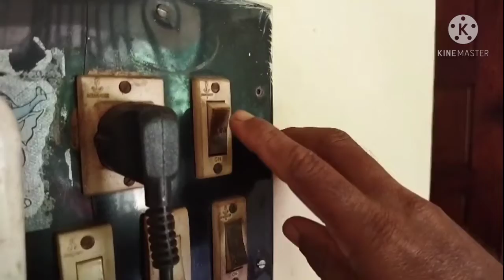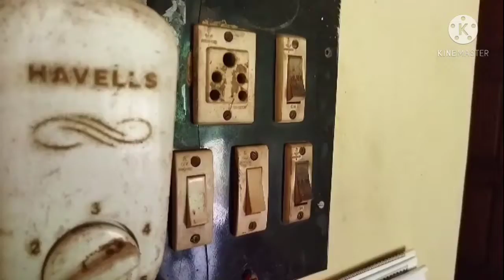Extension power wire change എക്സ്ഷ്ടൻഷൻ ബോക്സ്‌ റിപ്പറിങ്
extention box repairing